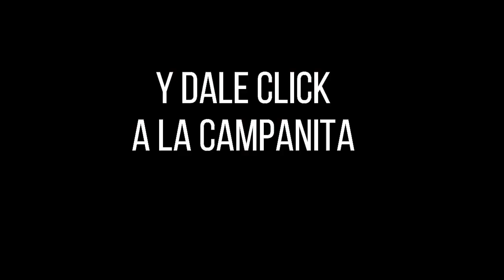SINUANO DÍA Resultado del Miércoles 12 de enero de 2022 ✅🥇🔥💰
Hola buenas tardes, te presentamos los resultados de las loterías y chances en Colombia, vamos con el Resultados del Chance Sinuano día del Miércoles 12 de enero de 2022.